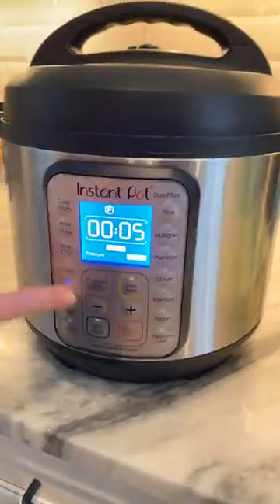Food Prep for a week of easy lunches